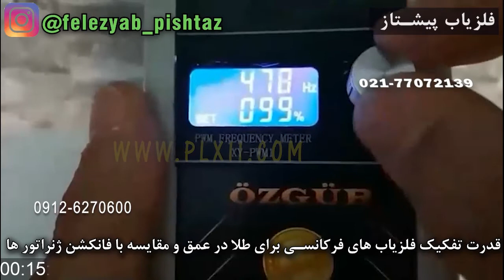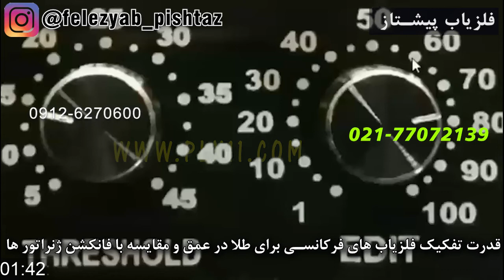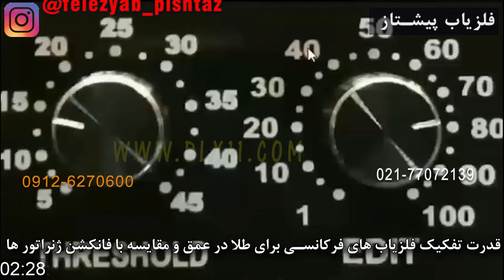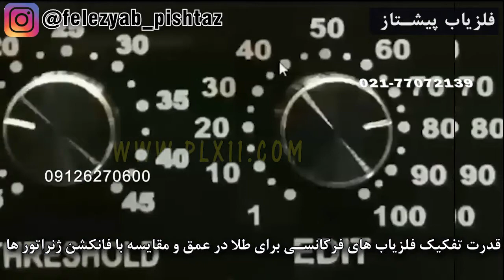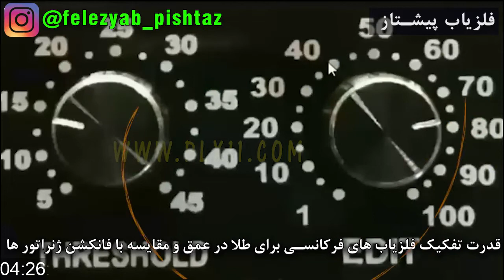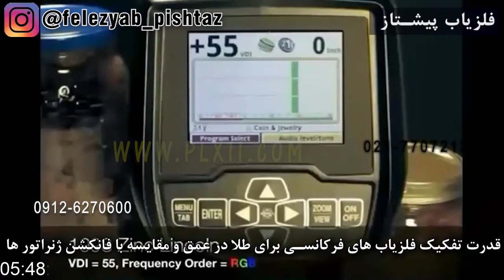قدرت تفکیک فلزیاب های فرکانسی برای طلا در عمق و مقایسه با فانکشن ژنراتور ها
جریان تفکیک فلزات و طلا در عمق نشات گرفته از توان قدرت جداسازی یابنده یا فلزیاب یا رادار زمینی دستی یا معدن یاب در اصول کار تشخیص با مغناطیس یا فرکانس میباشد و تفکیک طلا یا فلزات در عمق نیازمند تشخیص جریان میدان الکتریکی حاصله از جریان انرژی و تشعشع یا فرکانس میباشد و جریان فرکانس در همه منابع و فلزات و مواد معدنی وجود داشته زیرا هر منبع یا فلز یا طلا یا مواد معدنی برای ساختار شکل گیری خود دارای مولکول و چرخش الکترونی و بار الکتریکی خاص خود میباشد که این وضعیت خاص انرژی و تشعشع فرایند فرکانس را در کنار هم پدید آورده و میدان الکتریکی خاص خود را نیز دارا است و یابنده فرکانسی با جریان انتشار انرژی و تشعشع از مدار اصلی میتواند خصوصیات میدان الکتریکی در انتشار را از جریان فرکانس داشته و این اصول رادار در تشخیص و تفکیک میباشد در زمان ارسال شرایطی را پدید آورد که خصوصیات توان حرکت ذرات بار الکتریکی در الکترون شکل گرفته از مدار را بصورت انرژی و تشعشع تبدیل نموده و جریان میدان الکتریکی را مدار با وضعیت فرکانس شکل داده و این توان بر روی قدرت نفوذ در لایه های متفاوت در زمین را شکل داده و این جریان قدرتمند مجزا از شرایط مغناطیس زمین باعث میگردد که میدان الکتریکی حاصل از فرکانس در اعماق زمین نفوذ نموده و بازتاب جریان انرژی و تشعشع بازتاب شده را طبق عدد وی دی ای در ادیت و ترشهولد سطح و حجم مورد اندازه گیری و جداسازی نماید و این شرایط توان تفکیک طلا و فلزات را در عمق در یابنده فرکانسی شکل می دهد.

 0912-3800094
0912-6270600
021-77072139